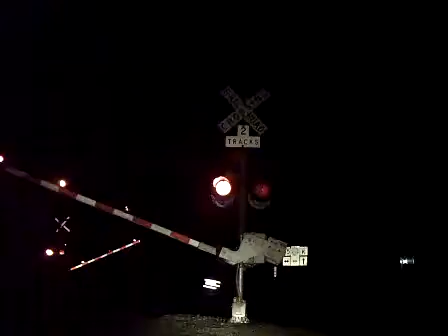NS 1070 West Crude Oil Train (11-16-2013)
NS     1070 (EMD SD70ACe) (Wabash Heritage Unit)
BNSF 8819 (EMD SD70MAC)
Rear DPU Unit
BNSF 9173 (EMD SD70ACe)
West Crude Oil Train/Main Track 1/M. P. 393.27